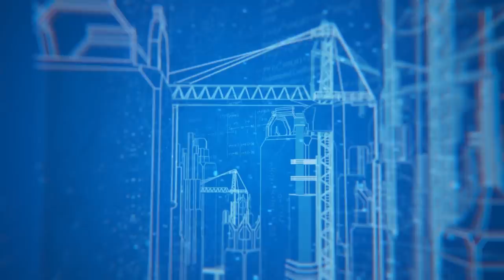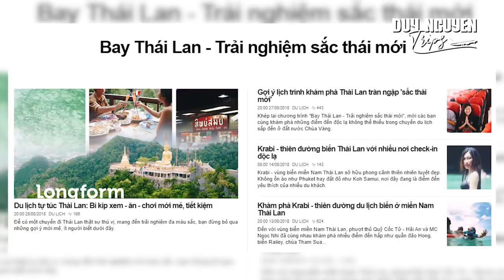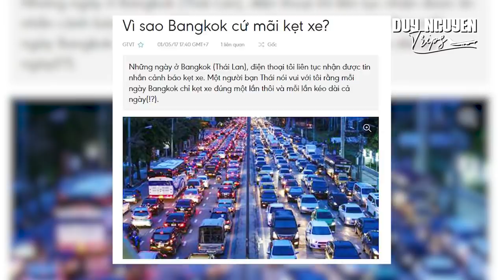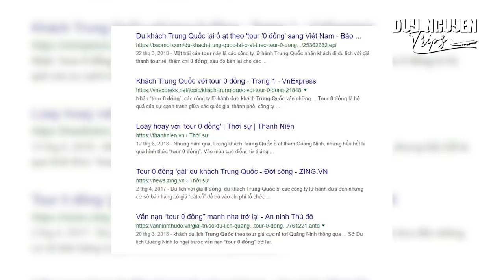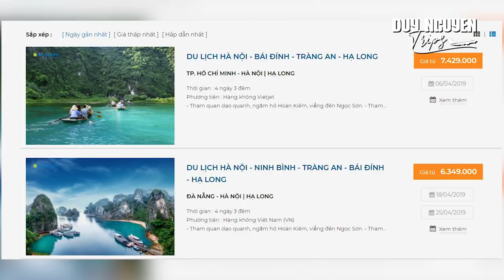Góc tối du lịch Thái Lan và văn hóa tự nhục của dân Việt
Duy nguyen Vlog 231: Những vấn đề mặt tối của du lịch Thái Lan và thói quen trẻ trâu nói xấu và dìm hàng Việt Nam, văn hóa tự nhục của 1 bộ phận rất lớn thanh niên Việt Nam. Bạn cần hiểu về hoàn cảnh và đất nước Việt Nam trước khi đưa ra 1 nhận định về vấn đề gì đó để mang tính khách quan của người dân Việt.

Địa chỉ:
♦ BBT Hiệp Phú: 10 Trương Văn Thành, phường Hiệp Phú, quận 9, TP HCM
♦ BBT Hiệp Thành: 535 Lê Văn Khương, Hiệp Thành, Quận 12, TP HCM
♦ BBT Quận 7: 102 Lý Phục Man, Phường Bình Thuận, Quận 7, TP HCM